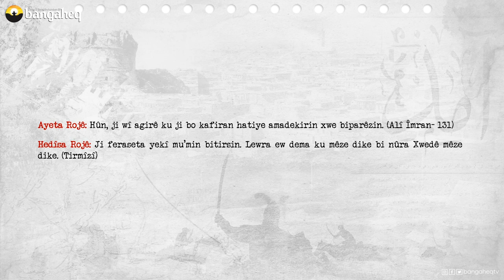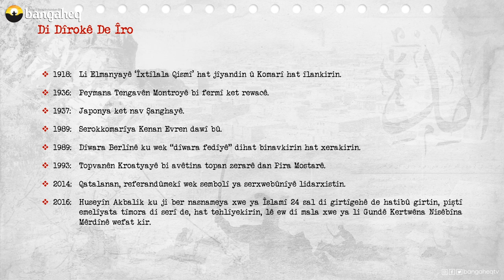Di Dîrokê de Îro | 09.11.2023